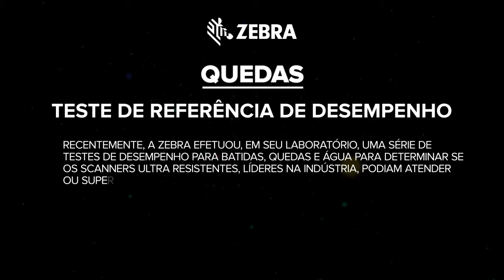Teste de resistência a quedas com o scanner série 3600 e concorrentes | Zebra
Saiba como série 3600 ultra-resistente da Zebra se compara contra os concorrentes no teste de queda. Para saber mais sobre a série 3600 Ultra-Resistente, vá para